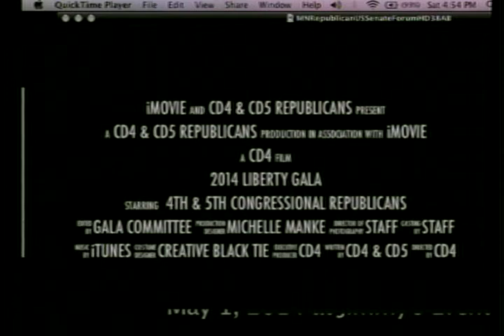2014/05/03 Michelle Manke CD4 CD5 Liberty Gala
Tony and Michelle Manke, Vice Chair CD4, talk about the upcoming fun event hosted by the MNGOp CD4 and CD5 groups -- Liberty Gala.  The night of entertainment and political inquiry is Thursday May 8.